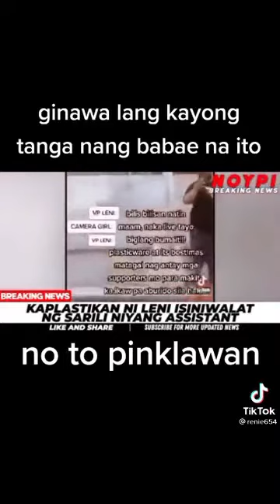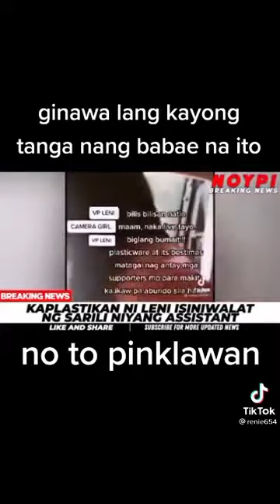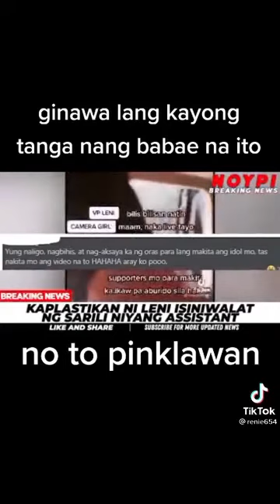LENI ROBREDO SAID: BILIS-BILISAN NATIN!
BIGLANG NA LANG BUMAIT SI LENI LUGAW SA SINABI NYA HAHAHAHHA. SABI NG CAMERA WOMAN SAID: MA'AM NAKA-LIVE PO TAYO.